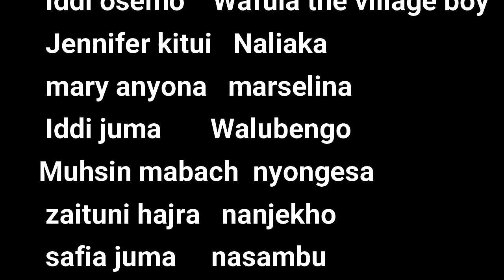MAMA SUKARI EPISODE 25 SERIES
@wafulathevillageboy mama Sukari#luhyacomedy